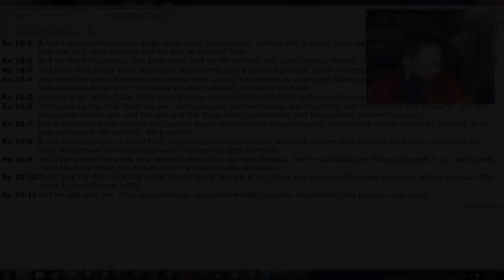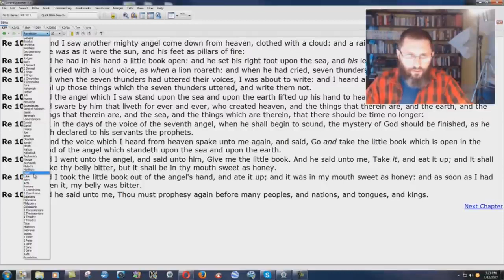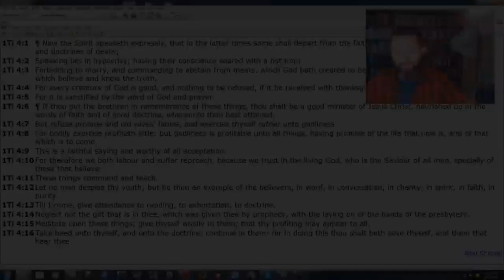A Final Thought On The One Religion Of Catholicism Study - Bryan Denlinger